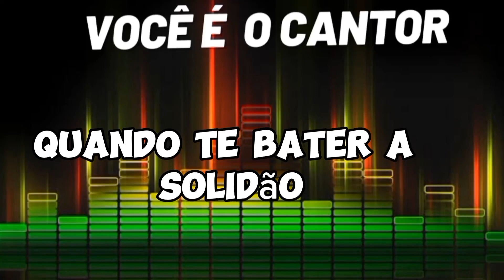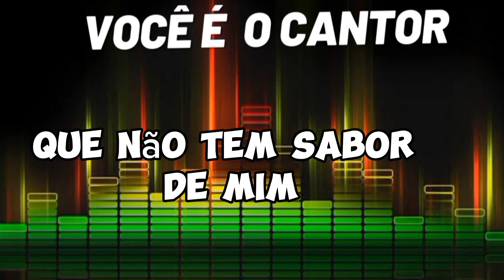Sabor de mim - Leandro & Leonardo (Vocais/acapela) 1991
Composição: Julinho Teixeira / Paulinho Rezende / Paulo Debétio

Álbum: Vol.5    (1991
Gravadora: Chantecler